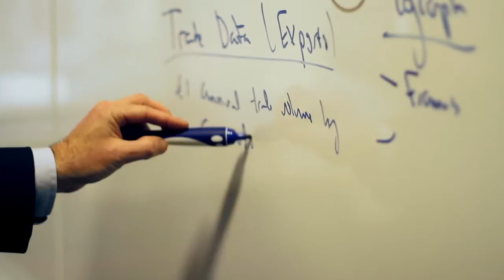What career pathways can a Mathematics degree lead to?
Not all scientists wear lab coats. Meet John Holt, his background includes a BSc, MSc and PhD in Mathematics. See where his career pathway led to.